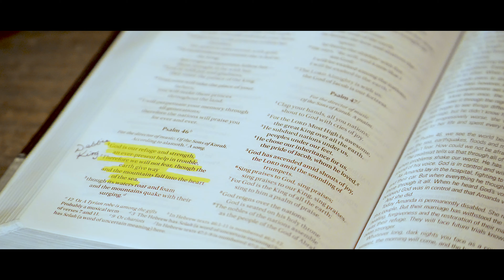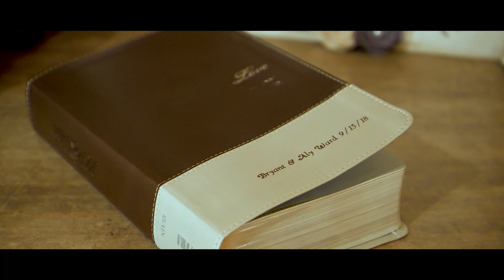Aly + Bryant Highlight Film